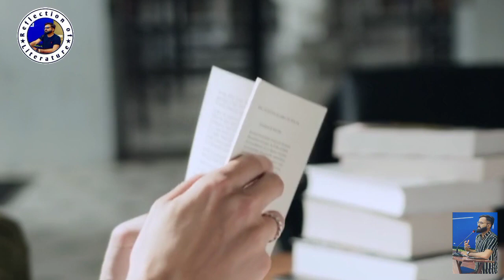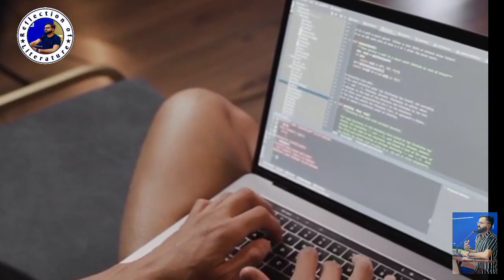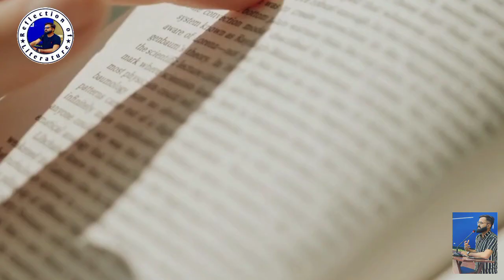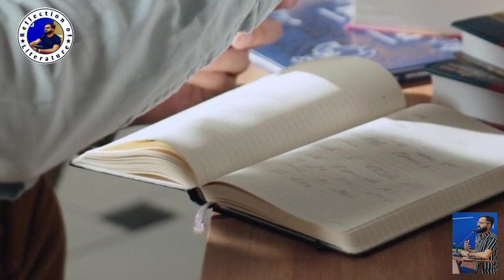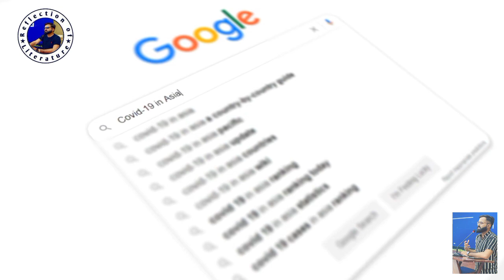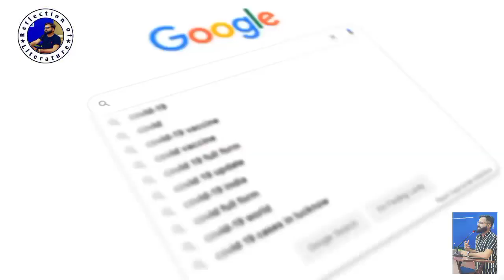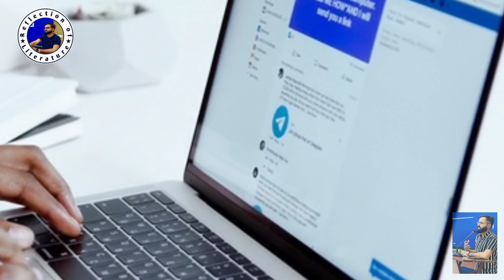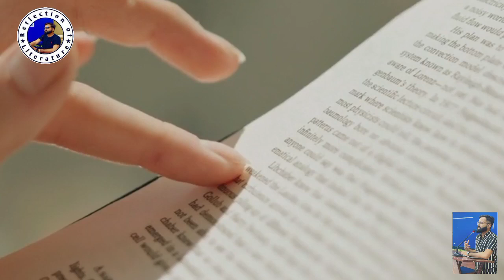The Role of Media in Improvement and Development of Sindhi Language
Media is Source of Spreading language, culture and Ideas aslo
In this Video We have mentioned that How it effects on Language